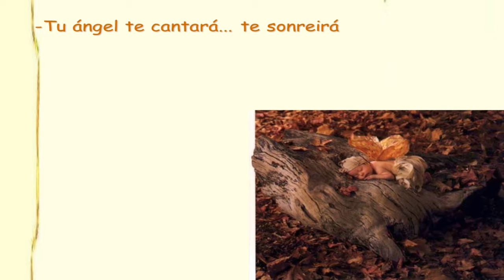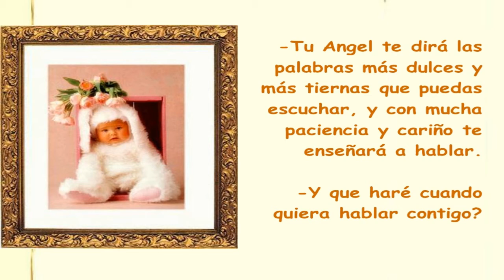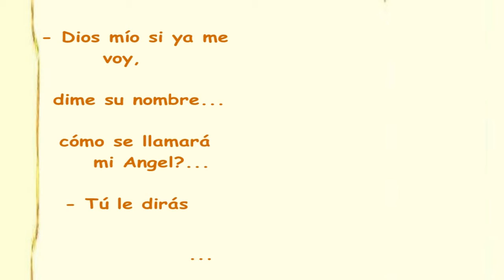mis dos angeles